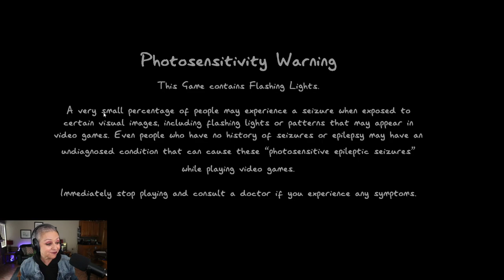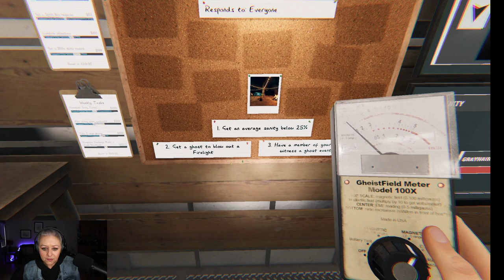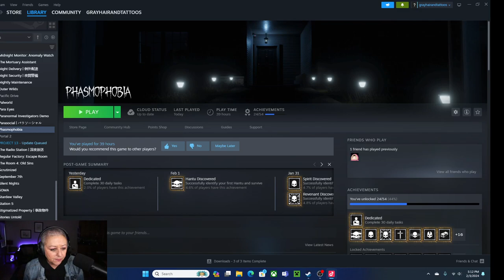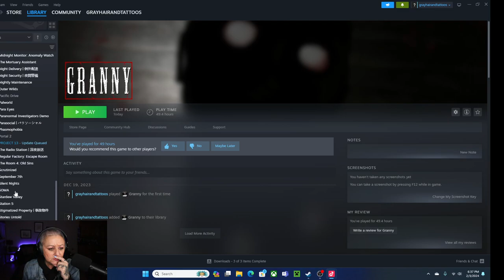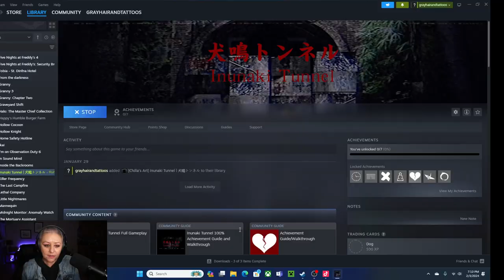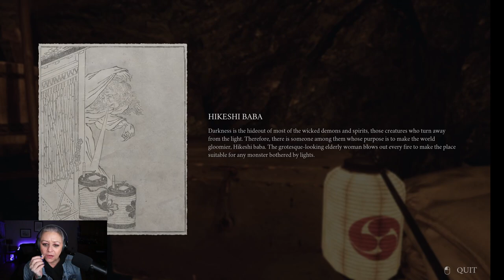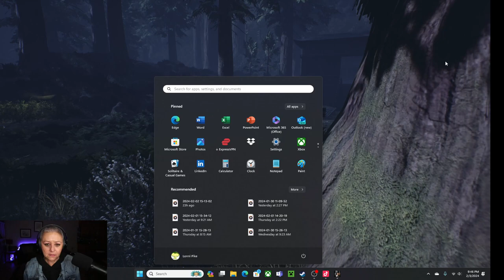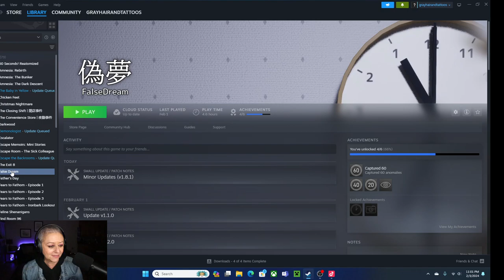TIKTOK LIVE STREAM - FEBRUARY 3, 2024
Ghost hunting with Phasmophobia, running from Granny, a bunch of games that didn't work, the physiological thriller IKAI and finally spotting the difference with False Dreams.

GAMES PLAYED:
Phasmophobia 0:00:00 - 2:05:00
Granny 2:05:01 - 3:30:40
Games That Didn't Work 3:30:41 - 4:04:00
IKAI 4:04:01 - 7:54:25
False Dreams 7:54:26 - 8:21:00